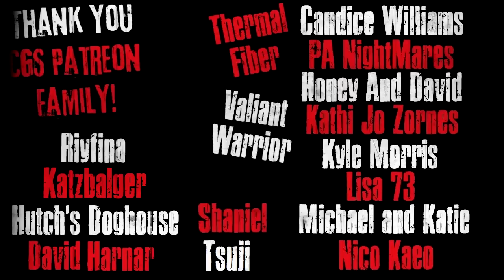"One of My Patients Left Me A Pretty Bird" Creepypasta Scary Story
CREEPYPASTA STORY Author► Locked334